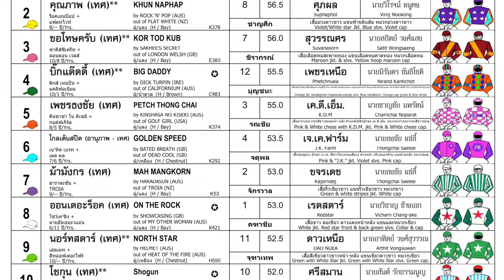KOR TOD KUB wins! - 12/10/2024 - Race 3 - Thoroughbred Division 2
Bangkok, Thailand - KOR TOD KUB wins! - 12/10/2024 - Race 3 - Thoroughbred Division 2